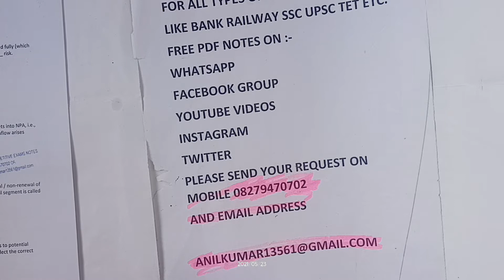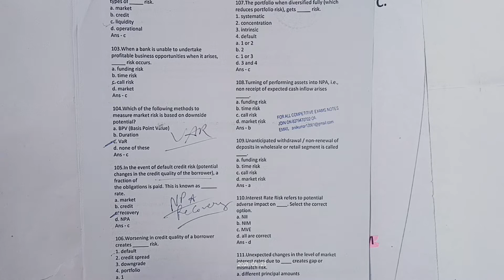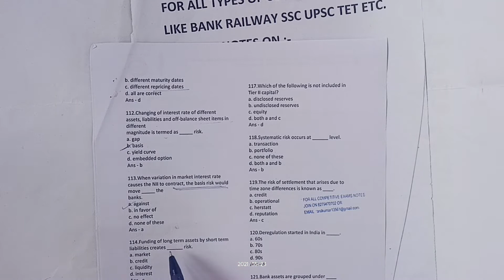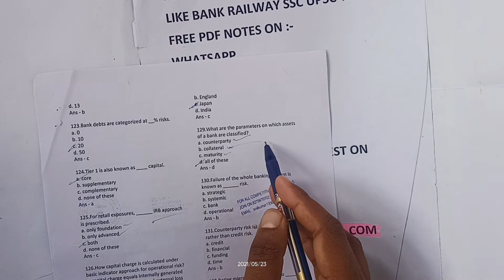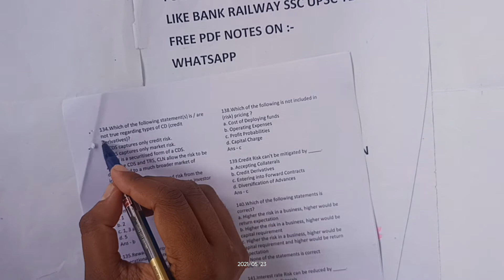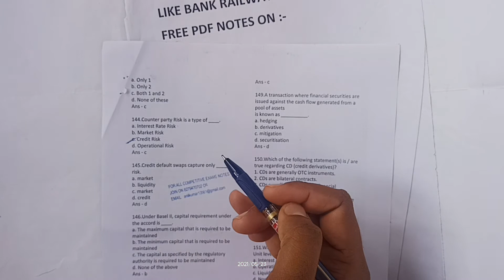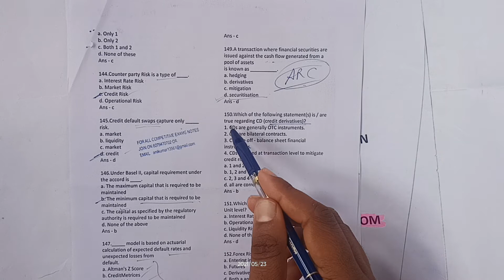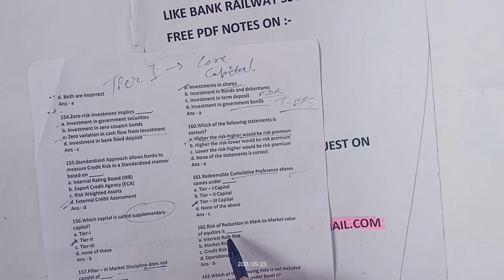jaiib ppb marathon class